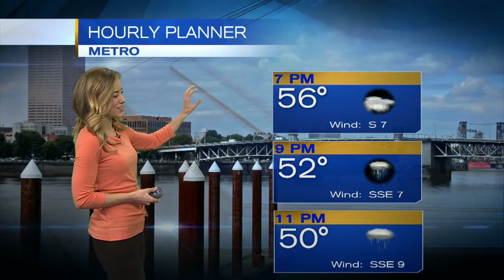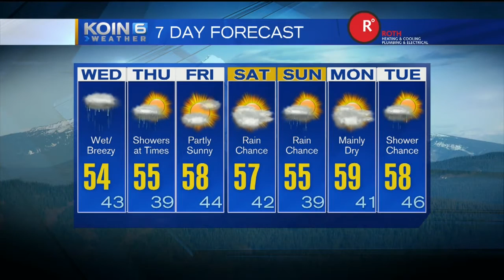KOIN 6 4pm Weather Forecast Tuesday March 28 2017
Wet Weather Returns